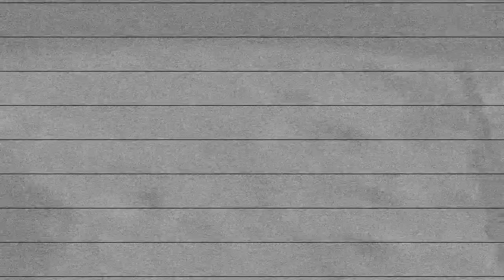MIDI KIT COLLECTION (Trailer) 🎹⚡️| 808 MAFIA, CUBEATZ, PVLACE, OZ STYLED MIDI KIT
Prodbystatic.com

0:00 Intro
0:12 First Kit
0:29 Second Kit
0:50 Third Kit
1:22 End

*TAGS*